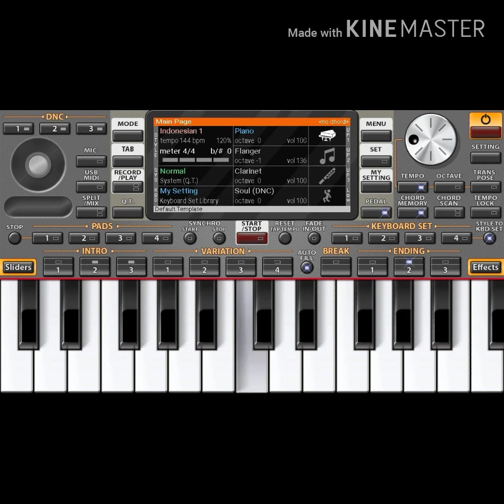KANGEN BAND_CINTA YANG SEMPURNA cover piano ORG 2020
Jangan lupa juga untuk tonton video ORIGINALNYA kangen band CINTA YANG SEMPURNA

Terima kasih dan sampai jumpa lagi...